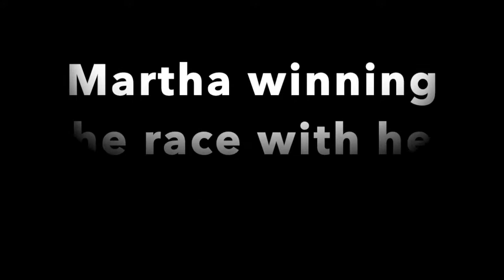Edwyn's First Sports Day.